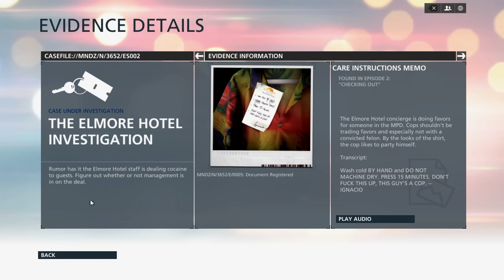Battlefield Hardline PC Campaign Walkthrough Playthrough (Episode 2: Checking Out) 2/10 [60 fps]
Battlefield Hardline campaign walkthrough episode 2 of 10 on PC max ultra 60 fps. Battlefield Hardline walkthrough part 2 playthrough story mode.

Please provide some feedback through likes & comments. It's greatly appreciated and helps me improve my content.